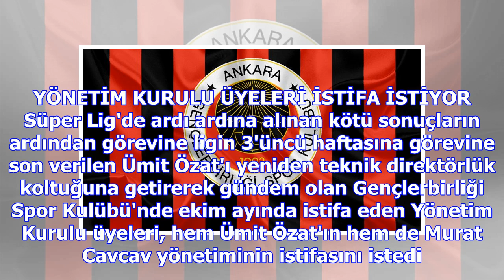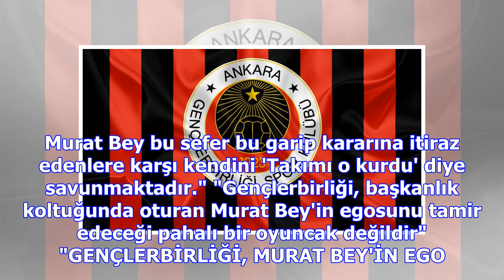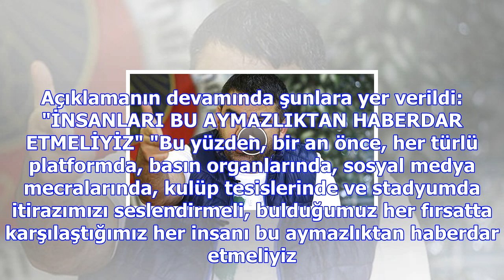Gençlerbirliği'nde eski üyeler, cavcav ve özat'ın istifası için imza kampanyası başlattı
Yaşadığı teknik direktör kriziyle gündeme gelen Gençlerbirliği'nde ekim ayında istifa eden yönetim k...